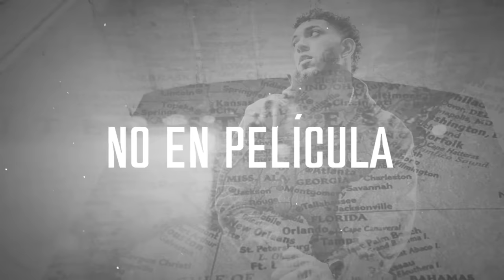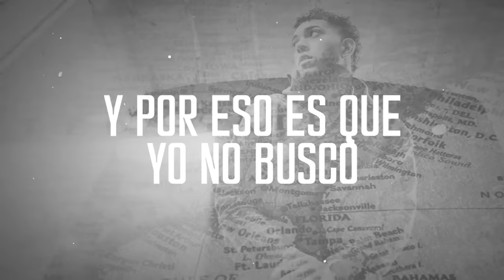Kayro La R - Mi Brújula (Video Letra)